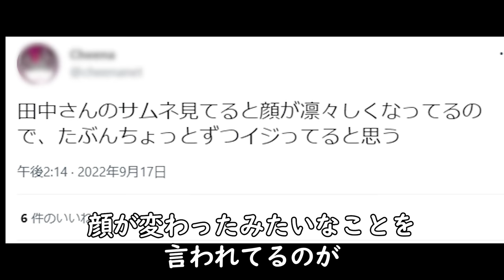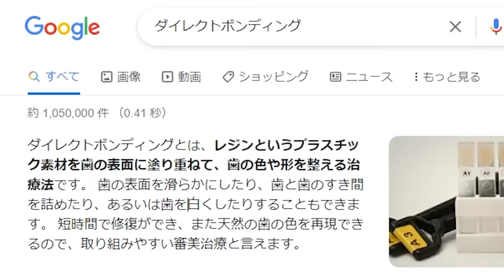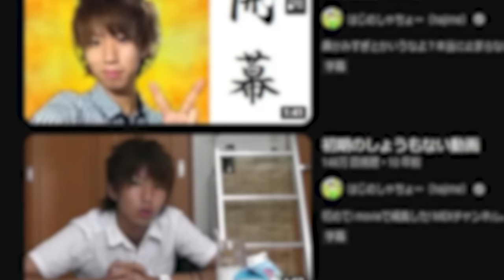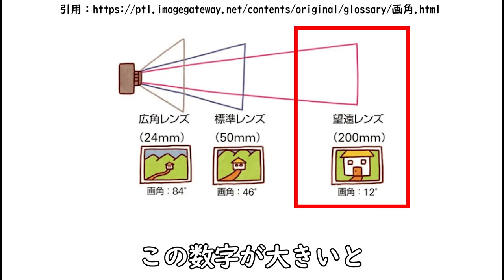顔が変わってる件について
こんにちは田中です。

デスクの上だけで制作が完了するタイプの動画をコタツ型動画と名付けているのですが、こういうのが増やせると活動が安定するような気がします。P丸様みたいな感じですね